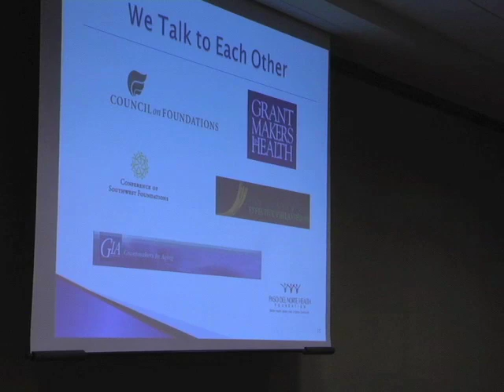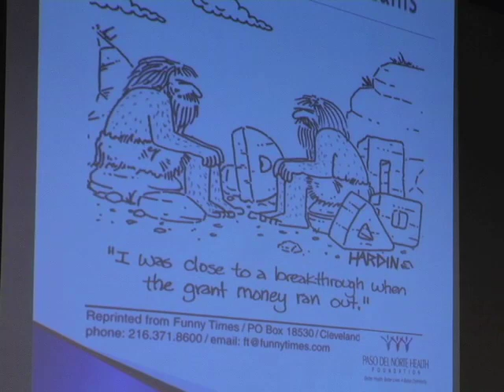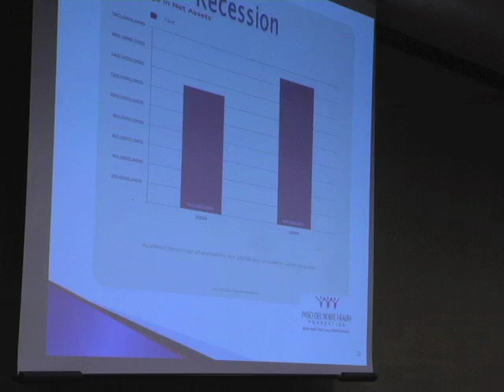Enrique Mata- Foundation Perspectives: What Makes a Grant Great?